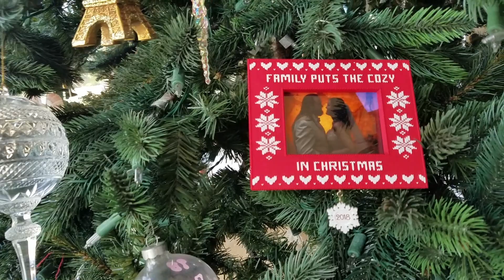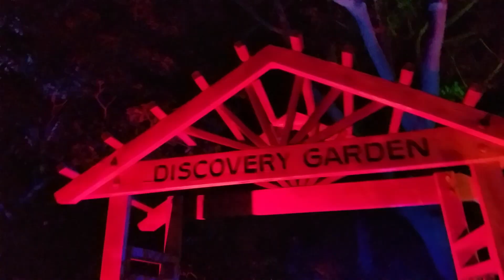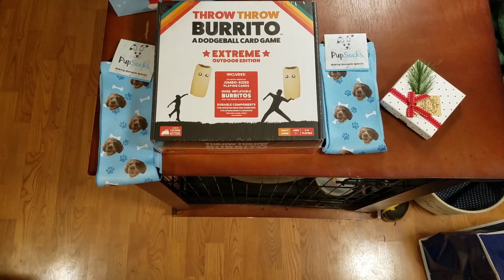122020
Merry Chrysler!

Songs used in this video:

All I want for Christmas is You - Anchor & Braille
One Smal Child - Hangnail